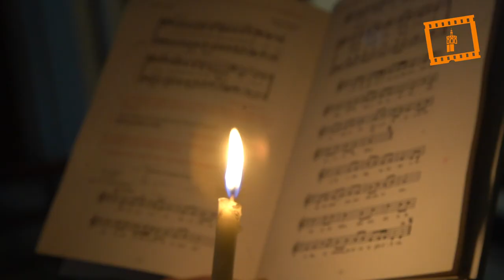La Iglesia en Valencia celebra la Semana de Oración por la Unidad de los Cristianos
La Iglesia en Valencia ha celebrado la Semana de Oración por la Unidad de los Cristianos desde el pasado lunes, 18 de enero, con el lema “Permaneced en mi amor y daréis fruto en abundancia”.